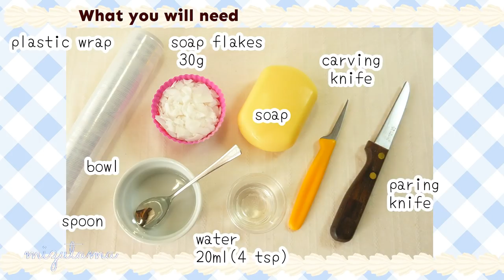SOAP CARVING | EASY | Ice Cream Cats | Uses for Leftover soap | ASMR | Satisfying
This video shows you how to make mini ice creams: ice cream cat, ice cream cone, scoop ice in a cup.
The ice cream cone is carved out of a bar soap,and the ice cream is made from leftover soap scraps. You can make this ice cream without a microwave.
It's so much fun ,easy and satisfying!

Bar soap (for making the ice cream cone)
Soap flakes(30g, you can use any color soap flakes you'd like,and make 2 scoops of ice cream with 30 g soap flakes )
Water 20 ml(4 tsp)
Plastic wrap
Bowl , Spoon
Carving knife, Paring knife,
4 mm plastic eyes,
Small pieces of soap (for making the cat's nose and the tongue)
Food coloring ( or soap colorant),water,
Small paper cup
[Supplies for the ice cream holder ]
1.2mm Aluminum wire ,about 45cm(18")
Two Cylinder shaped objects,
   :28mm(1-1/8") in diameter, 24mm(1") in diameter
Wire cutter, Pliers

♦See here for more information about the soap and the carving method.

♦ My Etsy shop ( soap carving supplies )

makiko